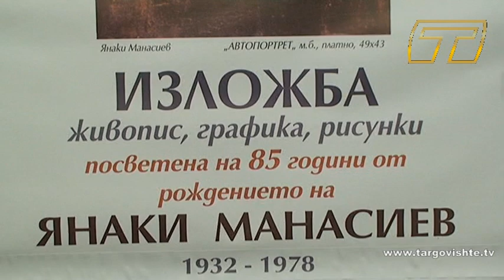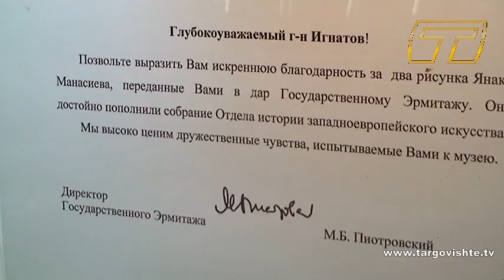Изложба Янаки Манасиев - Търговище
Изложба Янаки Манасиев в Търговище  - 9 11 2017г.